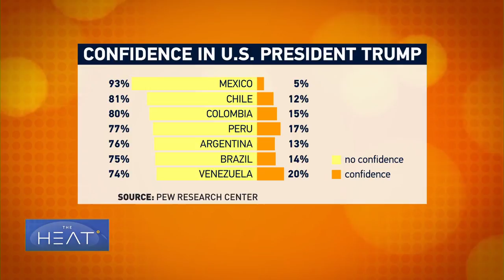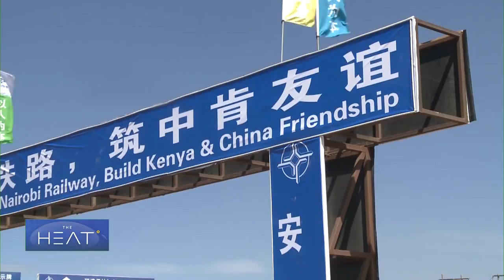The Heat: China-Latin America Relations Pt2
Since 2000, the OECD said Chinese trade with Latin America has multiplied more than 20 times. And it’s about to multiply even more. While the U.S. remains Latin America’s biggest trading partner, Trump’s protectionist views are giving China a chance to become and even bigger player in the region. To discuss the foreign investments in Latin America: Cecilia Nahon , a former Argentinian Ambassador to the U.S.  Charles Tang , the chairman of the Brazil-China Chamber of Commerce. Cynthia Arnson, the director of the Latin America program at the Wilson Center. Victor Gao, an international relations expert.